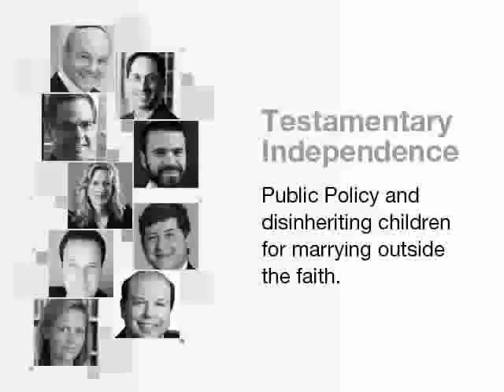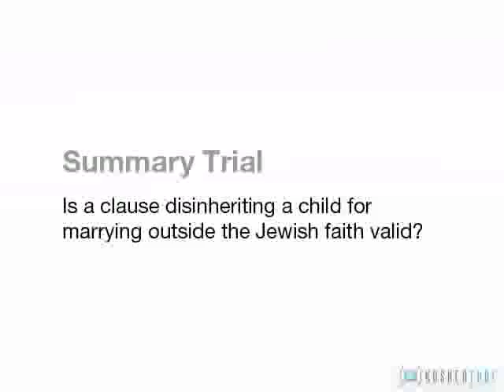Disinherited Beneficiaries, Testamentary Independence and Public Policy Seminar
Entire moot court -- Disinherited Beneficiaries, Testamentary Independence and Public Policy